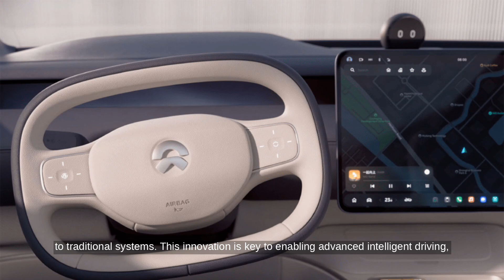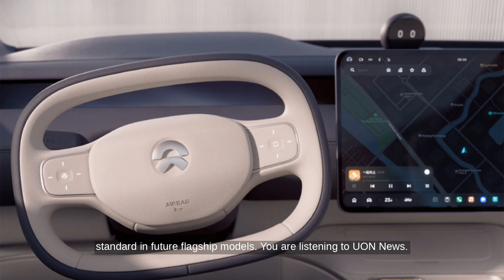Nio explains in detail how steer-by-wire tech benefits ET9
...Source Transcript: According to China EV Post, Nio's flagship sedan, the ET9, has become the first mass-produced vehicle in China equipped with steer-by-wire technology. Approved by China's Ministry of Industry and Information Technology, the system replaces the traditional mechanical connection between the steering wheel and turning wheels with electrical signals.

Nio claims the system is 2.2 times more reliable than conventional electric power steering. It features dual power supply, communication, hardware, and software redundancies, reducing the chance of failure to just one in 25,368 years. The technology also filters out over 80% of road vibrations and allows for customizable steering feel, enhancing comfort and driving experience.

The ET9's steering column offers up to 6 inches of expansion, providing more driver space compared to traditional systems. This innovation is key to enabling advanced intelligent driving, including Level 3 autonomy and beyond. Nio expects steer-by-wire to become standard in future flagship models.